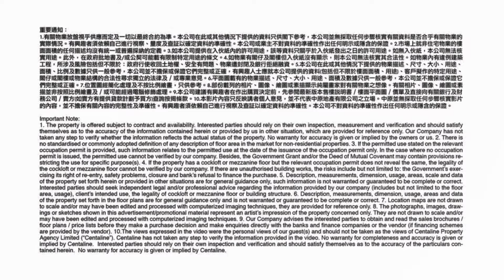【工商舖筍盤推介]今日由🙋‍♀️小美推介天后電氣道靚舖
住宅群密集 民生旺段 合各行業
 收租回報穩定 細碼入手輕鬆
想了解更多即去片及聯絡 May Lau 90786878 (S-419680)